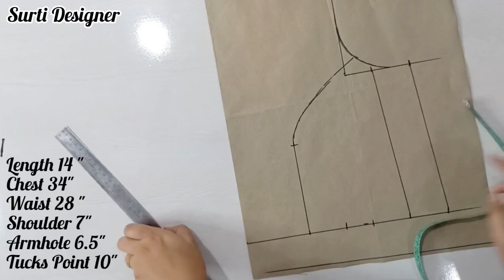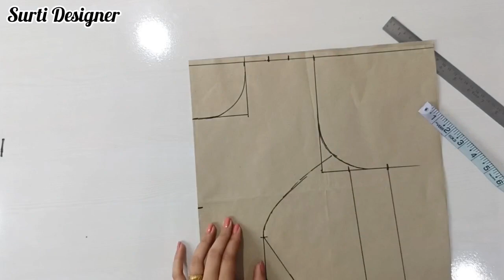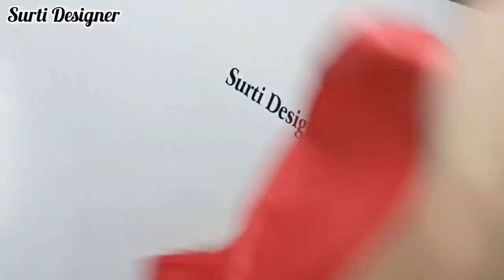Boat Neck Princess cut blouse cutting and stitching || Boat neck blouse design | Designer blouse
Boat neck blouse ki cutting kaise karen || boat neck blouse kaise banaen

Light Stand

latest boat neck blouse design

1. blouse design
2. designer blouse
3. boat neck blouse ki design
4. boat neck blouse ka gala
5. boat neck blouse lace design
6. boat neck blouse latest design
7. boat neck blouse hand designs
8. boat neck blouse how to stitch
9. boat neck blouse gala
10. boat neck blouse gale ki design
11. boat neck blouse design cutting